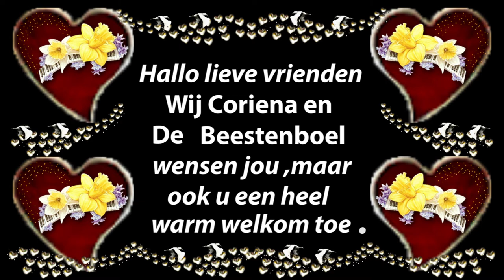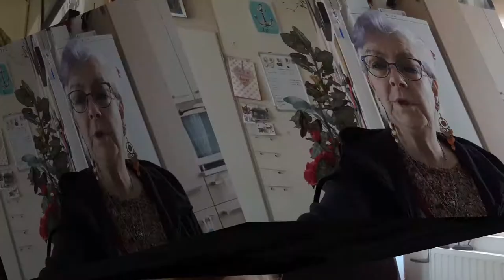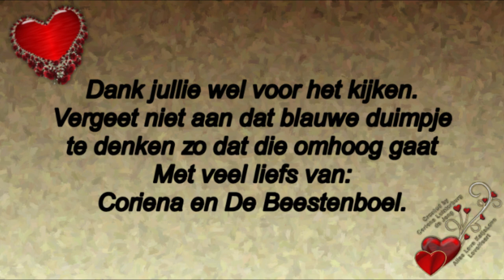Vrijdag 8 en zaterdag 9 mei Rebecca komt weer en bootje gaat weg #765